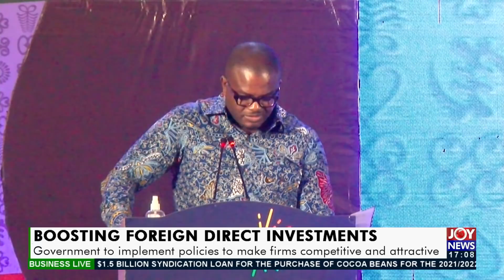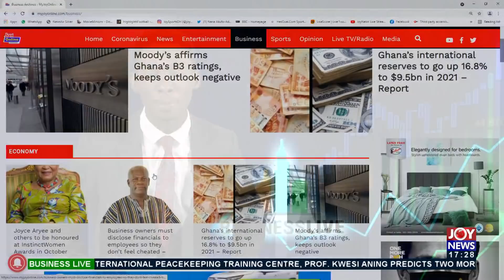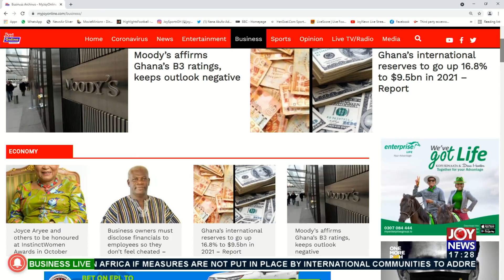Business Live on JoyNews (7-9-21)